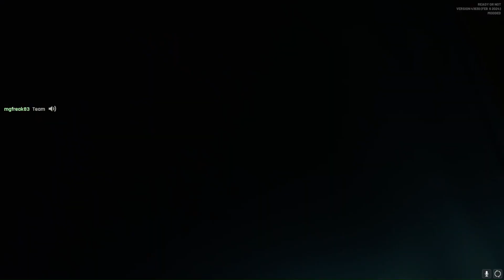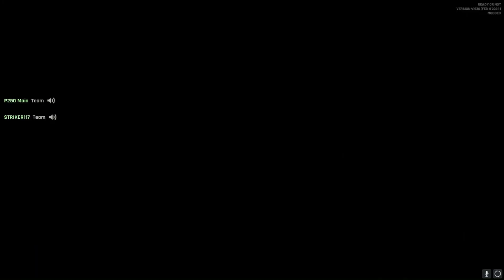Sullivan Slope/4-man Swatt